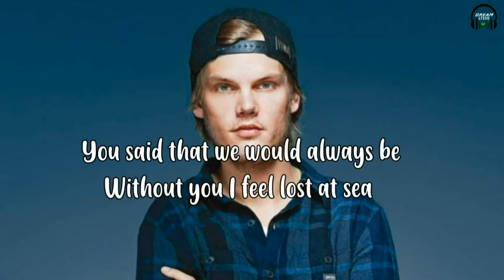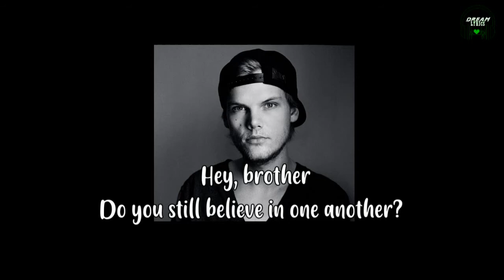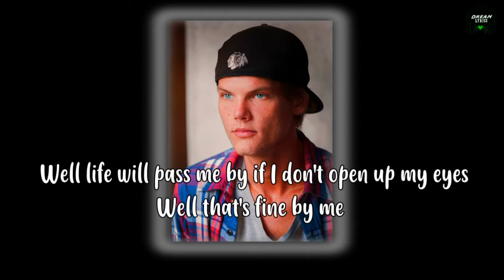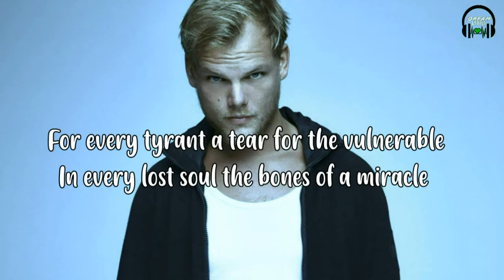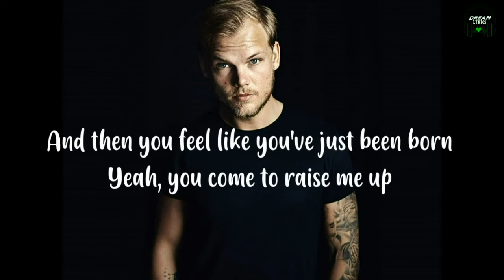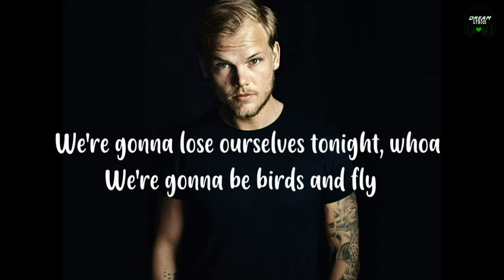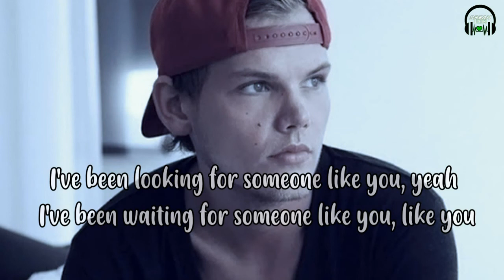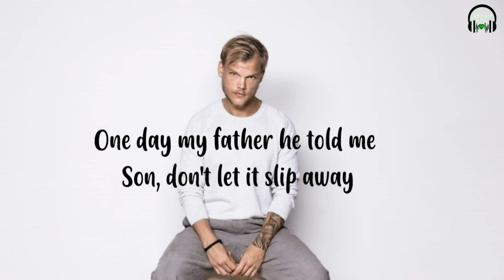AVICII - 24mins Playlist(with lyrics) 24mins Mix, AVICII 24mins Nonstop